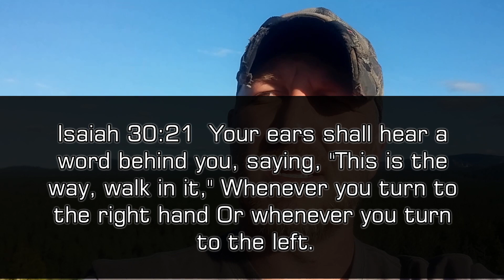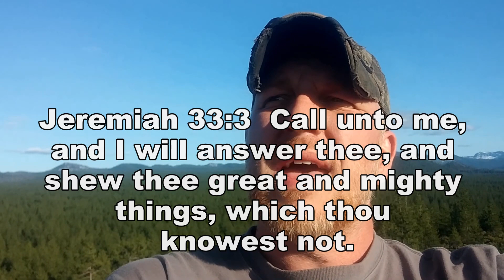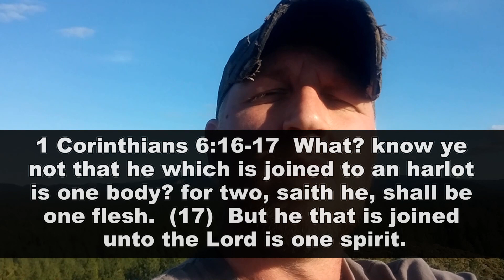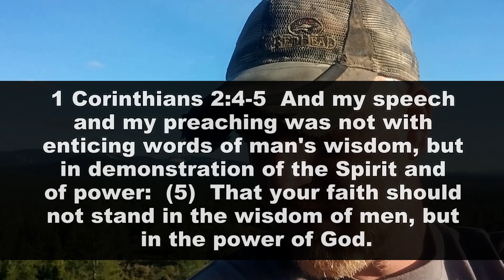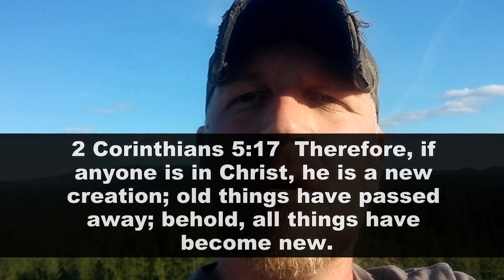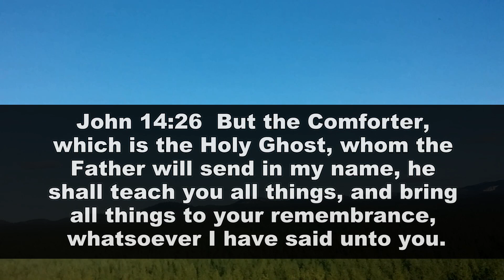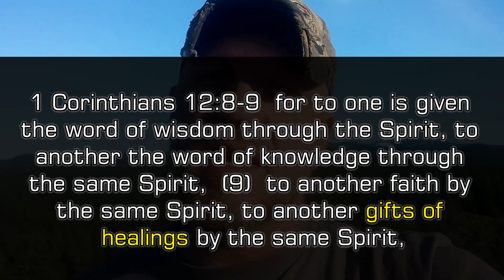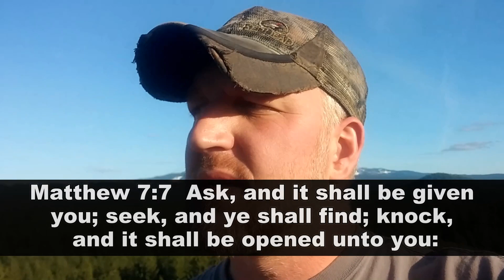A Lesson in Words of Knowledge & Hearing God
Hearing God's voice made simple
Gifts and Ministries of Holy Spirit